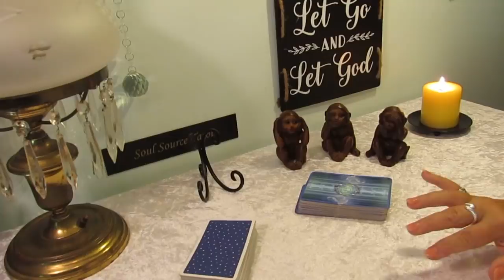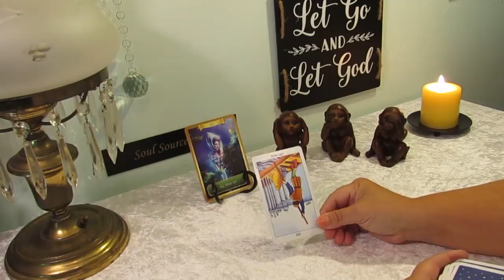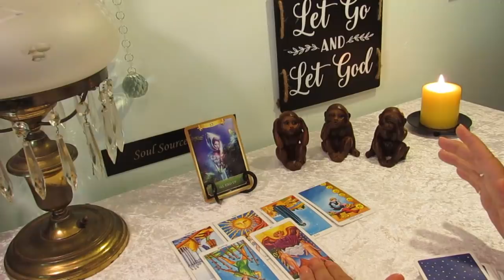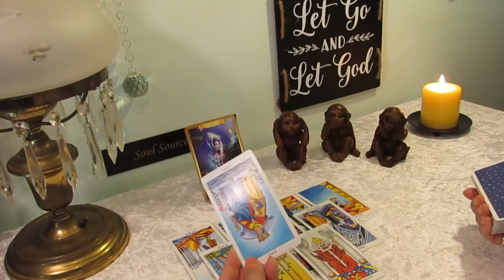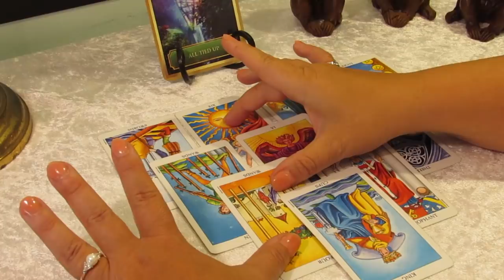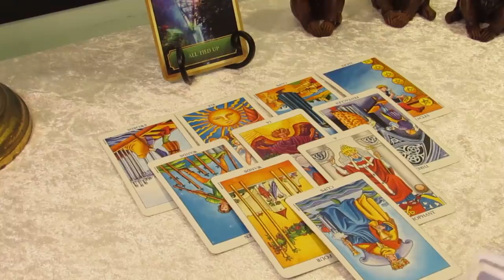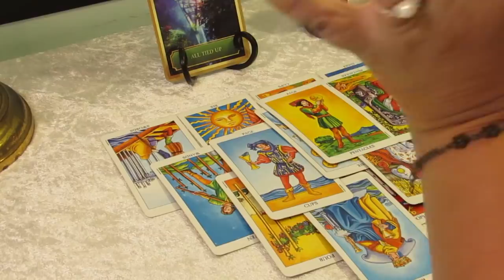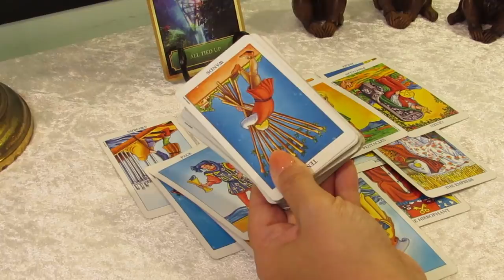Scorpio July 2019...Traveling Towards an Unexpected Beautiful Union...Scorpio Tarot Reading July